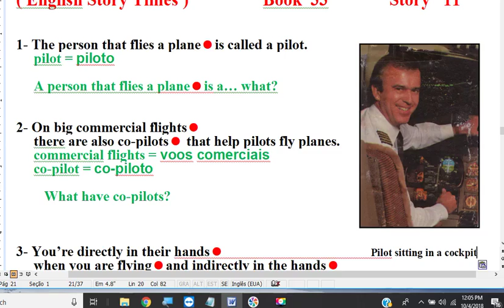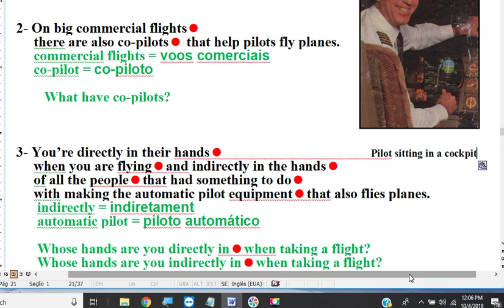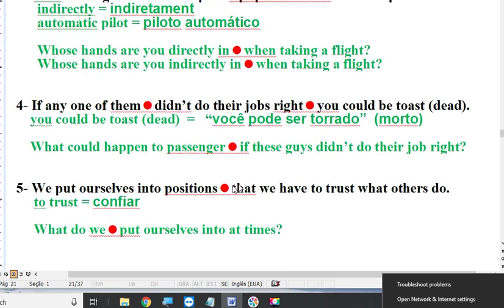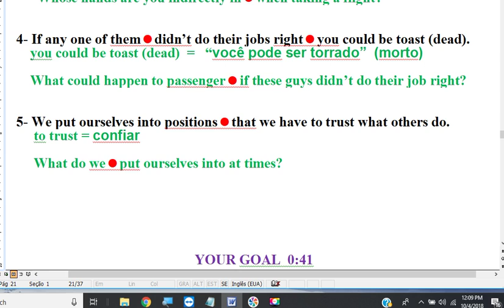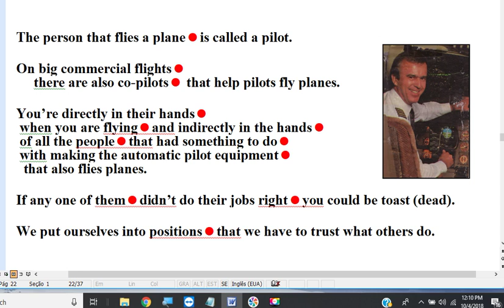book 33 story 11